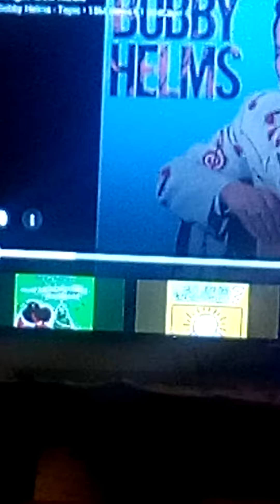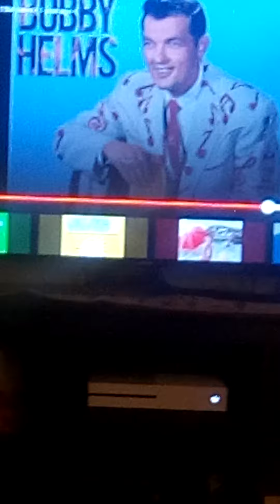jingle bell Rock by Bobby Helms my fav song